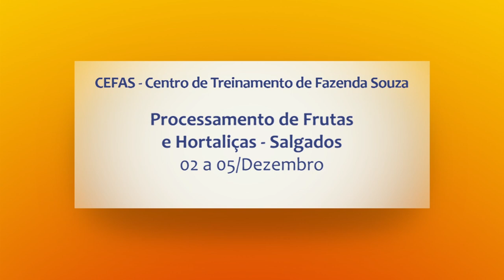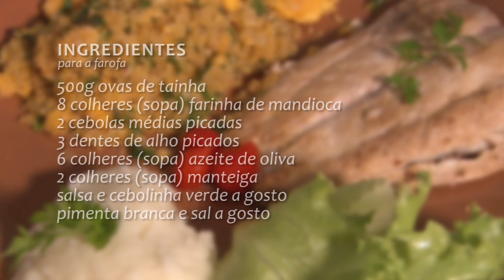Rio Grande Rural #1092 17/11/19 4º bloco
- Receita: Filé de Tainha com Farofa de Ovas

Programa #1092